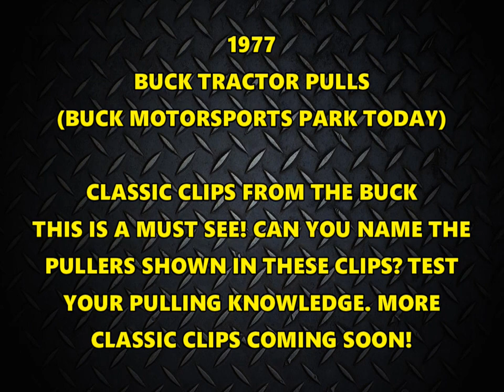Must See Classic Tractor Pull 1977! Super Stock & Modified At The Buck Can You Name Them?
You must watch this video! Classic Clips 4 features Super Stock & Modified Tractor Pulling at Buck Tractor Pulls (known as Buck Motorsports Park today) in Quarryville, Pennsylvania. Thumbnail photo is Mark Stauffer on a tough running Duetz 90 06 called Sneeki Pete. Great classic film featuring some big name pullers from the era here in the East, even some people/family and tractors still pulling today! Don't Miss It!